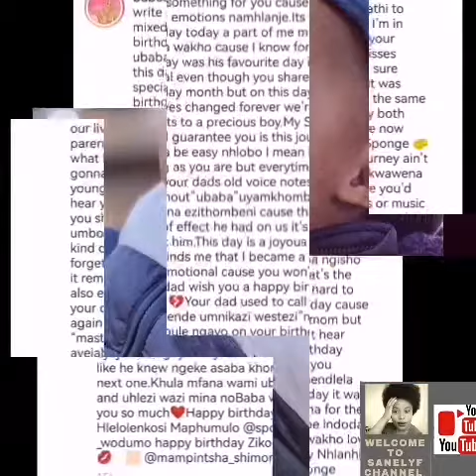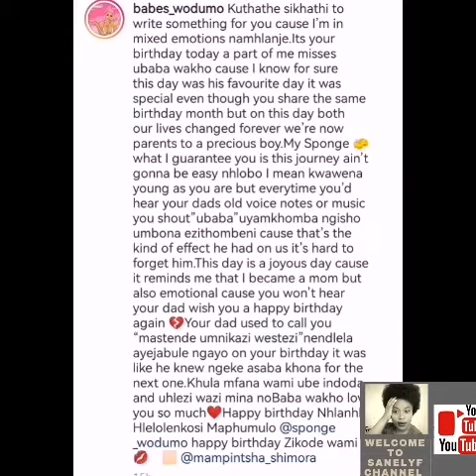KUSENZIMA KUBABES WODUMO UKUQHUBEKA NEMPILO 'Sad Happy birthday message to Sponge wodumo'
ngeke ngvume